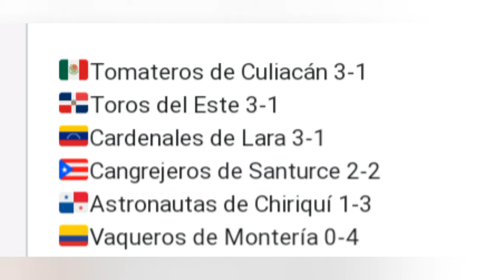Serie del caribe México vs Venezuela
Los Tomateros de culiacan ganan a los cardenales de lara 7carreras por 6,para así quitarle lo invicto al equipo de Venezuela. México logra su tercer triunfo consecutivos en la serie del caribe 2020. Hoy se mide ante la novena del equipo colombiano en la ultima jornada de la primera ronda,el cual se defeniran las series semifinales del clásico del caribe.